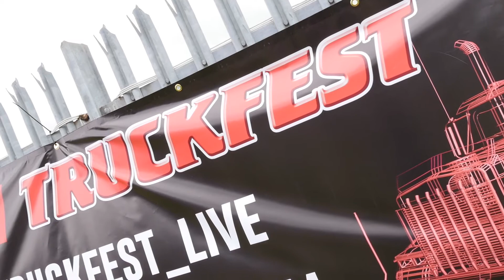Mick George Truckfest 2017